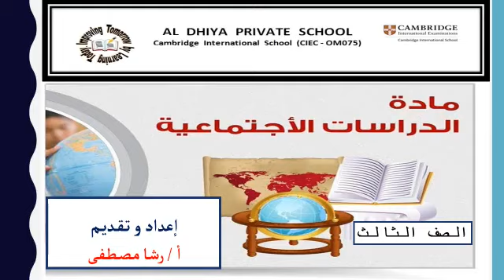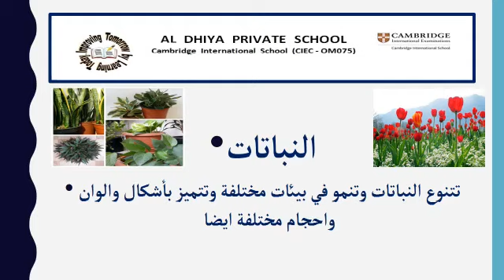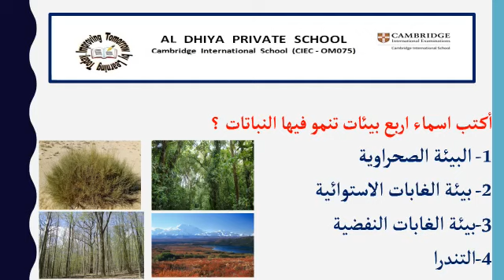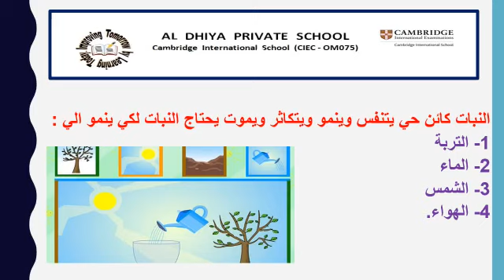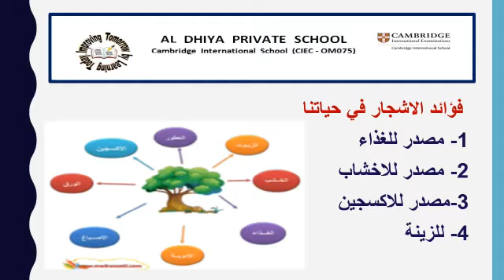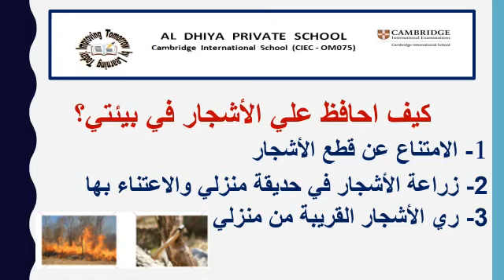شرح درس (النباتات) من مادة الدراسات الاجتماعية للصف الثالث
إعداد وتقديم الأستاذة / رشا مصطفى